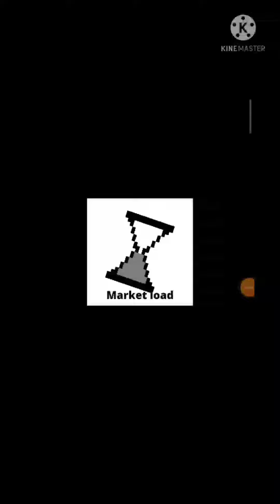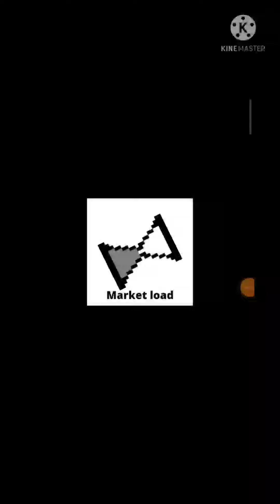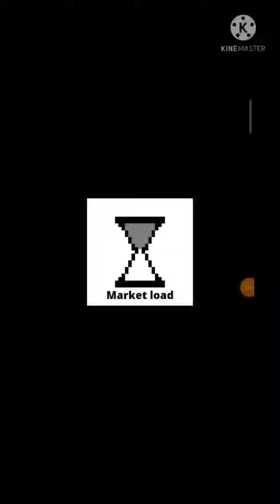Market load!मार्केट लोड को कैसे समझे!@HowtobeatTheBookies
Teligram link 2nd channel! Photon classes!

khai lagai
loss cut book set
IPL match tips
lambi kese khele
jackpot match kese pakde